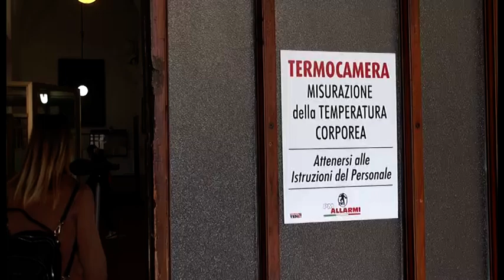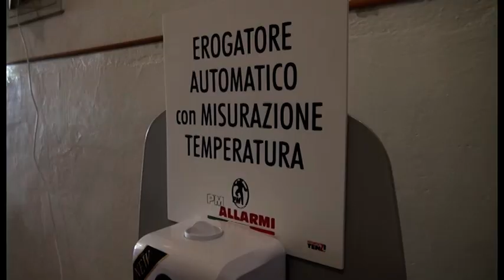Arezzo, al Convitto un dispositivo anti-Covid innovativo per misurare le temperatura